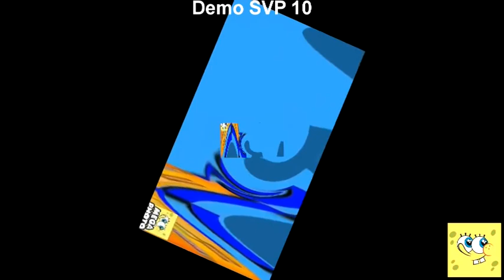Round 5 vs morning another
dill